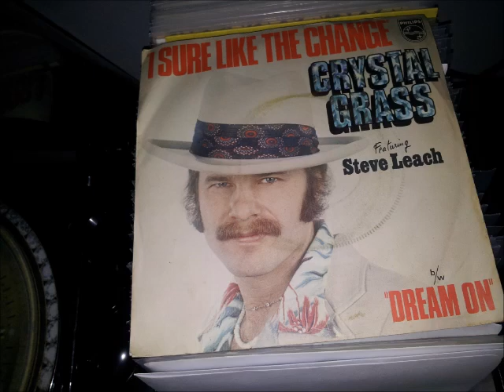CRYSTAL GRASS - DREAM ON